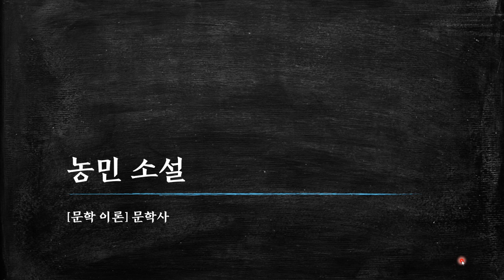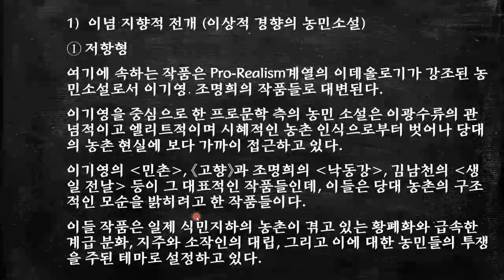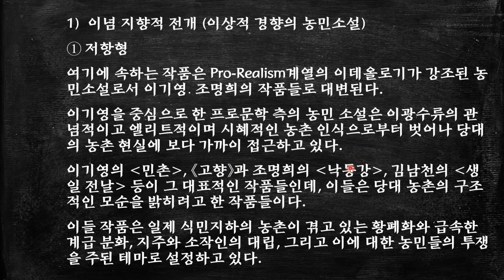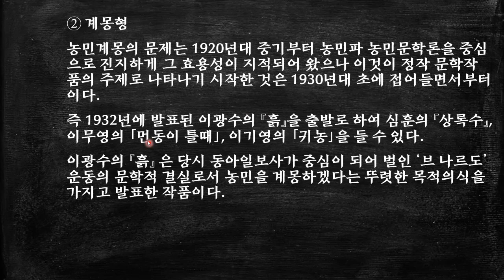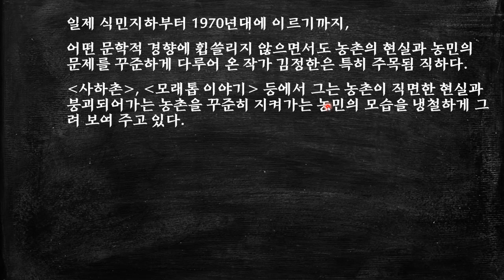[문학 이론] 농민 소설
농민소설(農民小說)이란 농민과 농촌의 현실과 생활을 표현하고 묘사한 소설이다.
그러나 작가는 머리속에 머문 한가롭고 단순하고, 소박하기만 한 추상적인 농민이 아닌 직접 논밭에서 일하며 생활하는 가식없는 농민의 삶의 현장을 다룬다는 점이 특징이다.
그래서 작가는 역사의식과 주제의식을 가지고 농민과 현실을 통찰하고, 나아가 인간회복이라는 차원에서 작품 활동에 임한다는 작가의식을 갖는다.